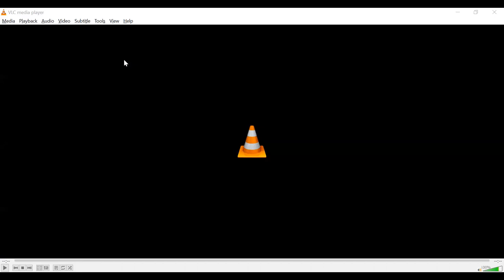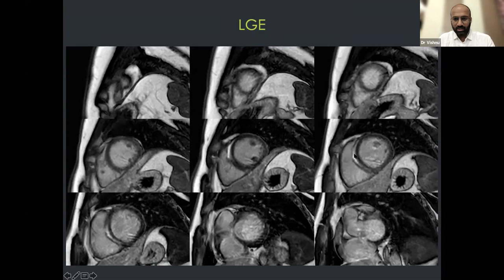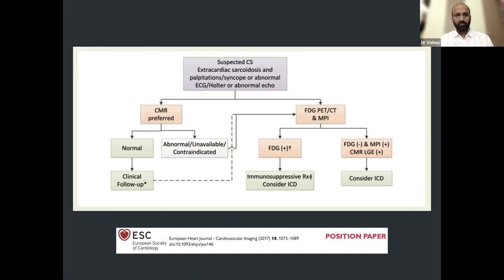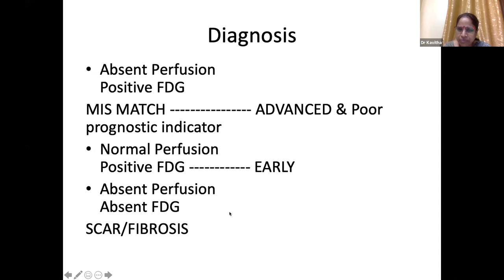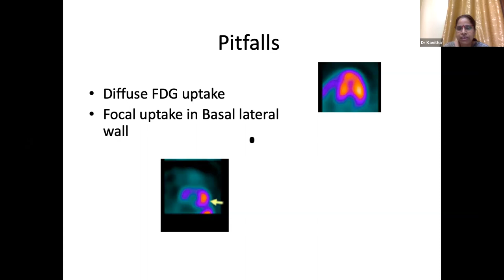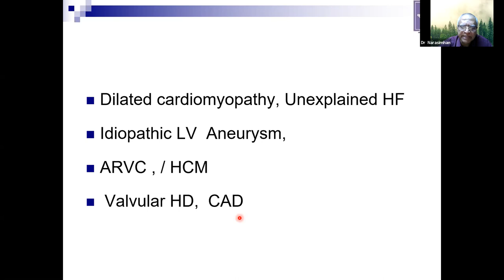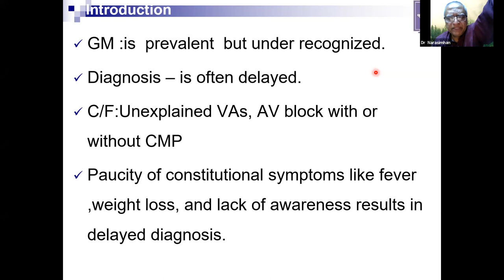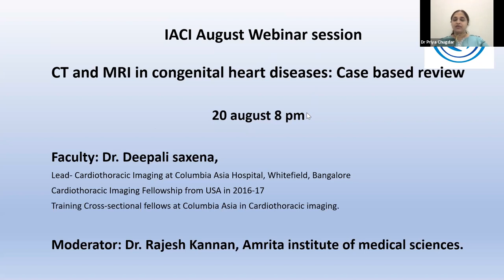Cardiac Sarcoidosis Summarised